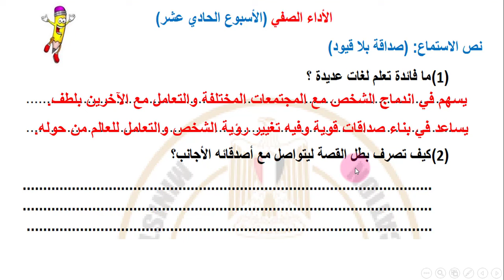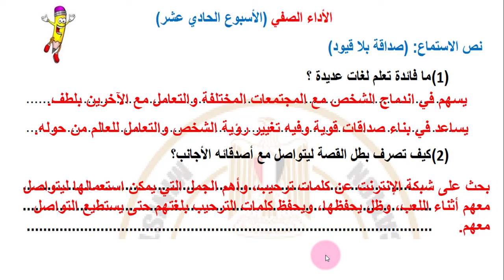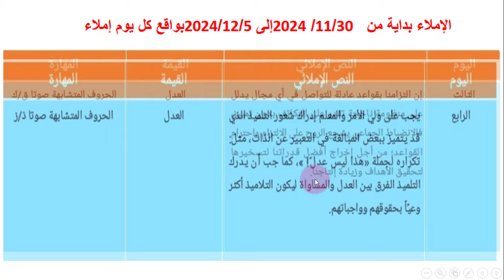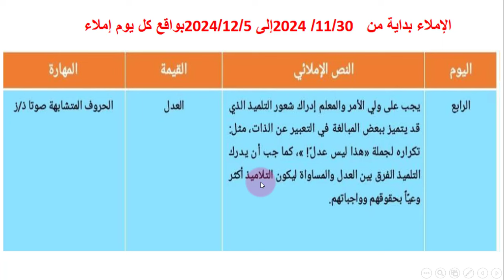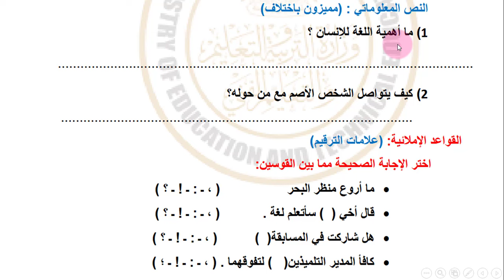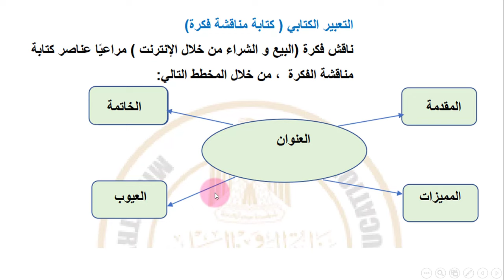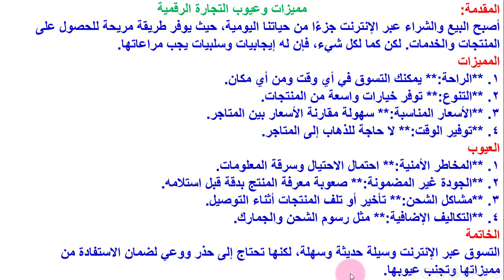حل التقييم الاسبوعى والاداء الصفى والواجب المنزلى لغة عربية الاسبوع 11 الصف الخامس الابتدائي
حل التقييم الاسبوعى والاداء الصفى والواجب المنزلى لغة عربية الاسبوع الحادي عشر الصف الخامس الابتدائي